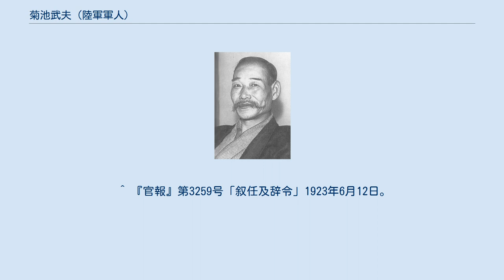菊池武夫 (陸軍軍人)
菊池 武夫（きくち たけお、1875年（明治8年）7月23日 - 1955年（昭和30年）12月1日）は、日本の陸軍軍人、政治家。
貴族院議員（男爵議員）。
陸軍中将功四級男爵。
熊本県菊池郡出身。
 菊池氏は中世以来の肥後国の名族で、南北朝時代は南朝に属した。
菊池氏（米良氏）は明治になって他の南朝功臣の子孫と並んで華族に列せられた。
父は旧米良領主の男爵菊池武臣。
武夫の次男武親は陸軍に進み、少佐（陸士53）まで昇進した。
 陸軍士官学校、陸軍大学校を経て日露戦争に従軍。
歩兵第11旅団長・奉天特務機関長を務めた後、陸軍中将で予備役に編入となった。
 予備役編入後は1931年（昭和6年）から貴族院議員（互選による男爵議員）として帝国議会に議席を持った。
1934年に商工大臣中島久万吉が雑誌「現在」に執筆した「足利尊氏」において中島が「逆賊」である尊氏を礼賛しているとして議会において糾弾し辞任においこんだ。
 1935年（昭和10年）には美濃部達吉（当時東京帝国大学法学部教授）が唱え、当時の憲法学の通説だった天皇機関説を攻撃し、「天皇機関説は国体に反する緩慢なる謀反」「美濃部は学匪」などの批判を展開して国体明徴運動の契機を作った。
 菊池は軍人出身であって法律学の専門家ではなく、天皇機関説の趣旨を全く誤解して美濃部を批判しており、美濃部が1935年2月貴族院本会議で天皇機関説を説明するのを聞くや「それならよろし」と呟いたと言われるが、その後、3月になり再び貴族院で美濃部を批判する質問をしている。
また、菊池の批判をさらに誤解した一部の右翼が、美濃部に対して「いやしくも天皇陛下を機関銃に例えるとは何事か」などと大掛かりな批判運動を展開し、結果、美濃部は貴族院（1932-35年、勅選議員）から追われた。
一方の菊池も、1939年（昭和14年）の第8回伯子男爵議員選挙で落選した。
 1941年（昭和16年）には亜細亜大学の前身となる興亜専門学校を設立し、初代校長と運営母体の財団法人興亜協会の初代理事長を務める。
終戦後は連合国軍最高司令官総司令部よりA級戦犯容疑で逮捕されるが、不起訴処分となって釈放された。
 ^ 愛国運動現勢. 第1輯労働経済調査所 編 (労働経済調査所, 1935) ^ 『官報』第7606号「叙任及辞令」1908年10月31日。